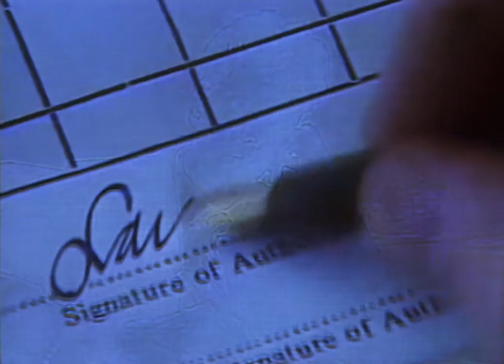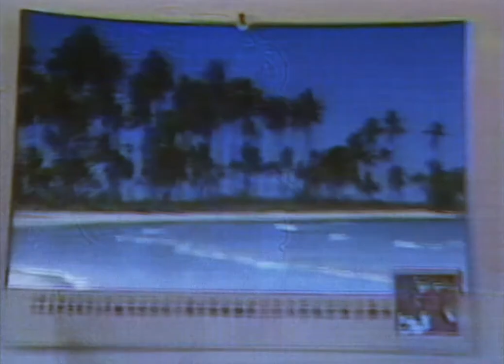Laid Back - Sunshine Reggae (Clip)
Um conteúdo protegido por direitos autorais foi encontrado em seu vídeo.

O reclamante permite que o conteúdo dele seja usado em seu vídeo do YouTube. No entanto, anúncios podem ser exibidos.

RESTRIÇÕES DE VISUALIZAÇÃO
Nenhuma
GERAÇÃO DE RECEITA
Não é possível gerar receita com o vídeo
Se você concorda com essas condições, não precisa realizar nenhuma ação.